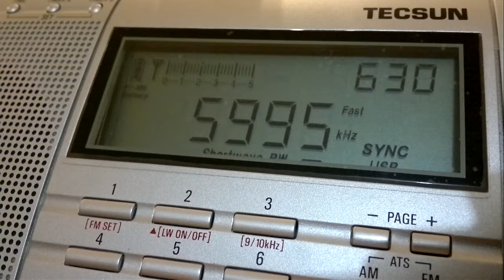RTV du Mali (Bamako, Mali) - 5995 kHz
Reception of RTV du Mali (Bamako, Mali) on 5995 kHz by CX2ABP in Jaureguiberry, Uruguay (GF25hf). March 7, 2015 at 0625 UTC.

Receiver: Tecsun PL-660. Antenna: random wire 100 meters + MFJ-956